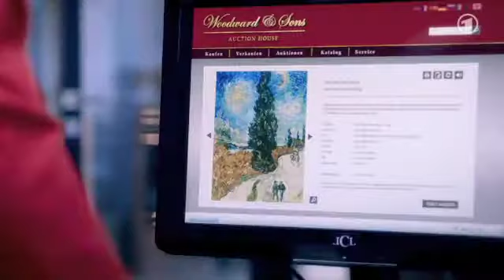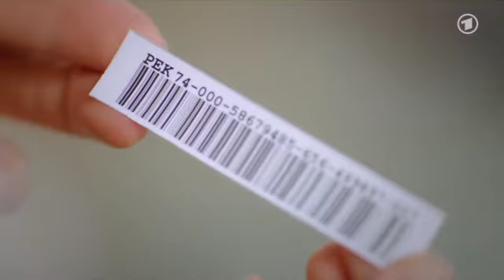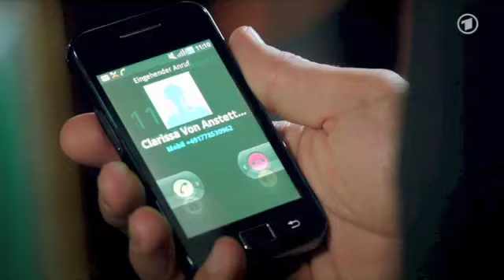212 Ansgar von Lahnstein - Verbotene Liebe - 08.10. bis 09.10.2012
Verbotene Liebe täglich zu sehen ab 18:10 Uhr im Ersten deutschen Fernsehen.
Szenen: Oktober 2012

Mehr Informationen zu Ansgar von Lahnstein gibt es im Forum

AnsgarTV